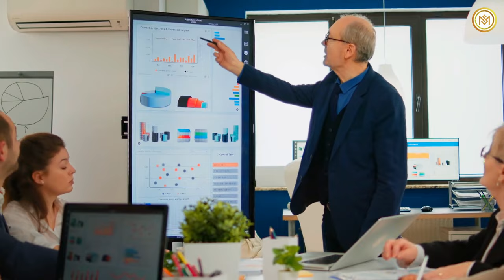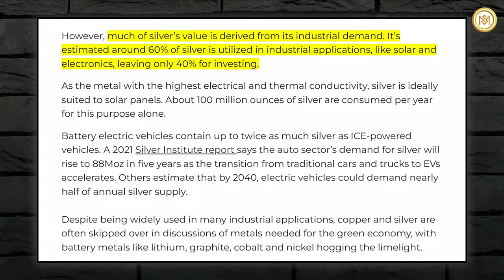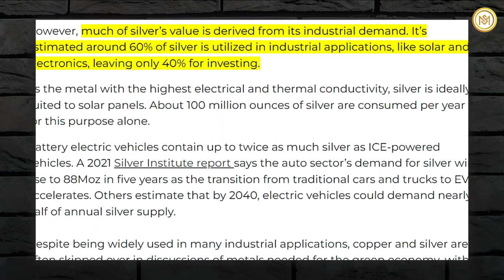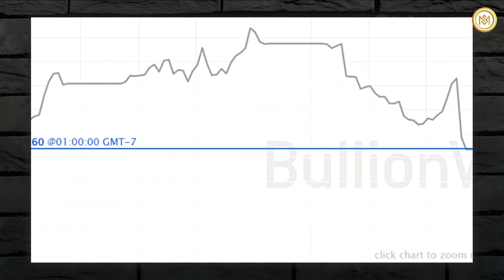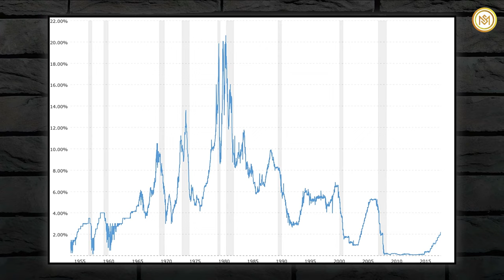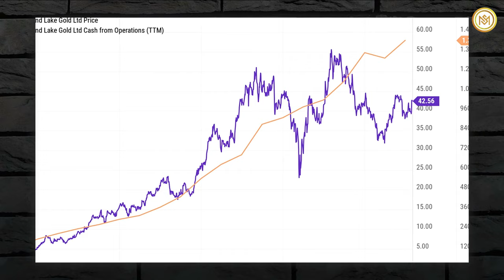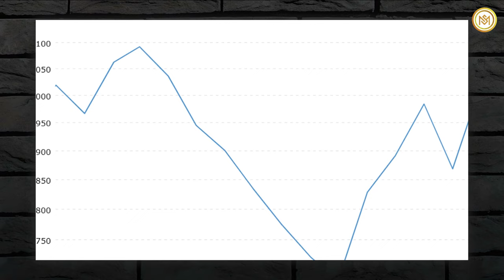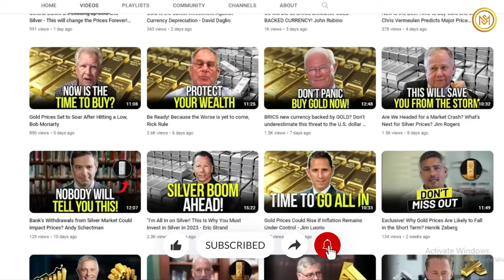I'm All In on Silver! This Is Why You Must Invest in Silver in 2023 - Willem Middelkoop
Willem Middelkoop, an expert associated with the Commodity Discovery Fund, has offered a compelling perspective on the current state of the commodities market. Middelkoop believes we stand on the cusp of one of his extensive career's most substantial commodities bull markets. His predictions are particularly striking for silver, suggesting that if price manipulation were to cease, the silver price could surge to an astonishing 100 dollars.
Recent market developments have seen silver reach a fresh high for the week, approaching 22.14 dollars, spurred by the release of the US Federal Reserve's latest meeting minutes. The market dynamics have positioned silver favorably, inching closer to the 22.25 dollar mark, benefiting from continuous support indicated by the EMA50.
Middelkoop draws attention to the silver market's unique vulnerability to influence due to its relatively smaller size than the gold market. Historical governmental intervention in precious metal prices, such as the fixed price of silver at 1.29 dollars per ounce in the 1960s, underscores the malleability of silver's value.
According to Middelkoop, silver and gold prices are artificially suppressed, and he anticipates that when this manipulation eventually ceases, a surge in demand for physical gold and silver will ensue.
Additionally, the demand for silver from photovoltaic cells, integral components of solar panels, has increased significantly. This demand has tripled since 2014 and is projected to reach 161 million ounces in 2023, as reported by the Silver Institute. ANZ, a major financial institution, forecasts that the silver market is on the brink of a tight supply scenario unseen in decades, estimating demand from the solar industry to reach 225 million ounces by 2025.
Middelkoop underscores the potential challenges that may arise in the years ahead, mainly as a substantial 60% of all silver is utilized in Asia for electronics and various other applications.
Global central banks injected confidence into commodities amid the Covid-19 crisis in April 2020. Still, the recent reversal in the grand commodity bull run, which began three years ago and sent prices soaring to multi-decade highs, has led to a 12% decline in the year-to-date performance of the Bloomberg Commodities Index. This index, a major benchmark for commodities, tracking 23 exchange-traded contracts on physical commodities and assets exceeding 100 billion dollars, hit a nine-year peak in May 2022. However, it has since plunged by nearly 25%, signaling the emergence of a commodity bear market.
Middelkoop suggests that we may be on the brink of significantly reevaluating commodity values, heralding a shift in how these assets are perceived and traded.
One commodity that has demonstrated resilience during economic downturns is gold. Gold's demand remains consistent globally, making it less susceptible to the effects of regional recessions. As Middelkoop highlights, during the financial crisis in 2008 and the tumultuous year of 2020, gold initially experienced declines. Still, it ultimately gained significant value, reinforcing its status as a safe haven in economic uncertainty.